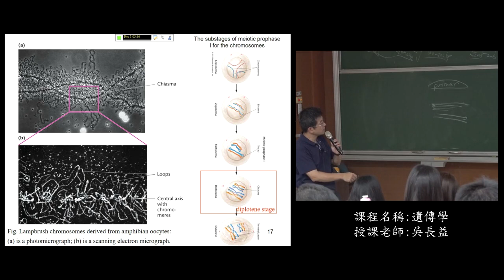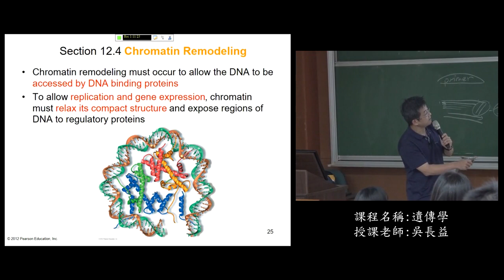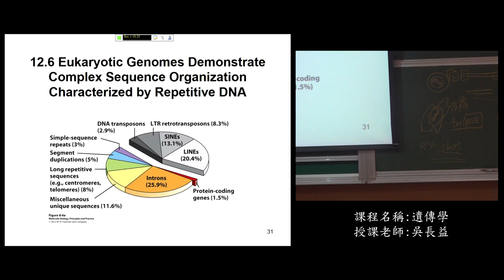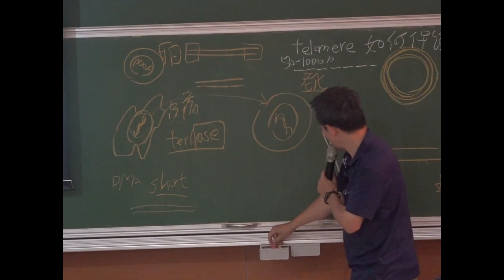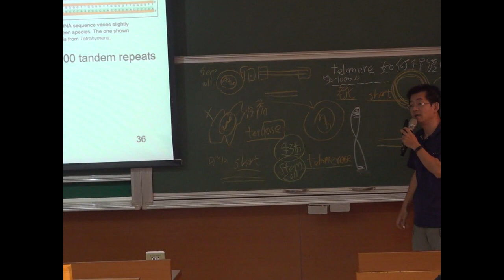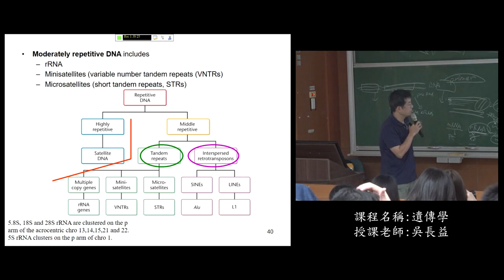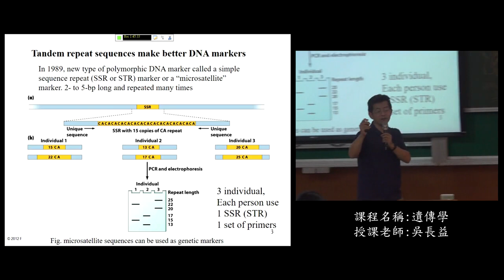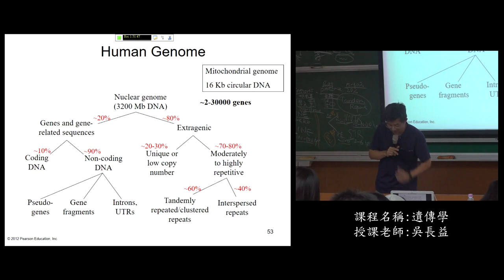《國立中山大學開放式課程》107_遺傳學_14